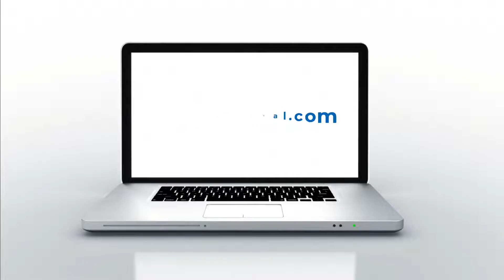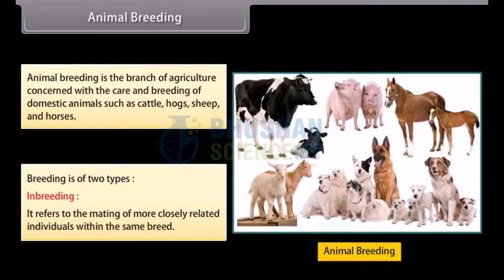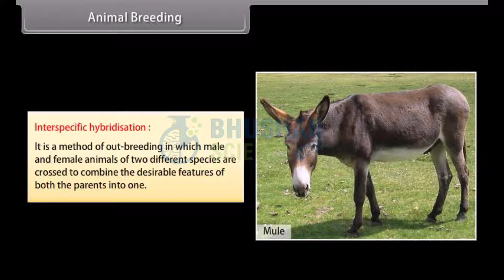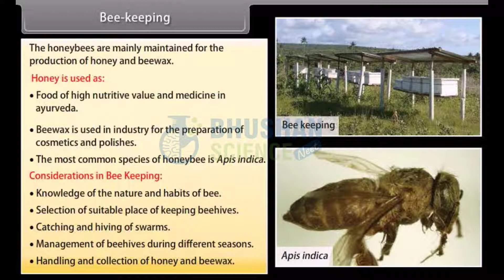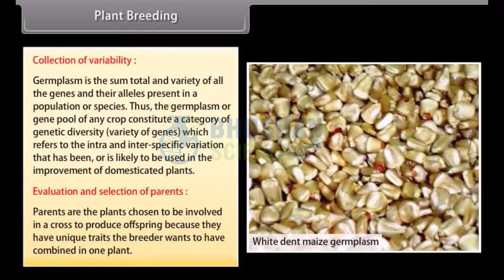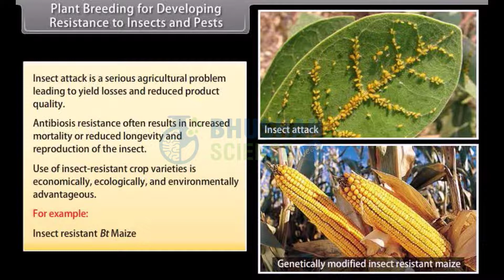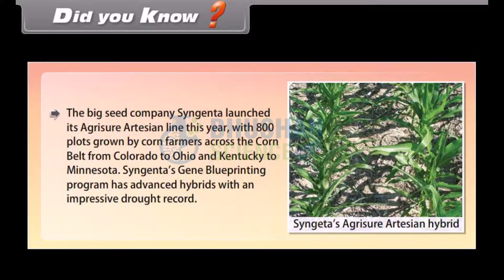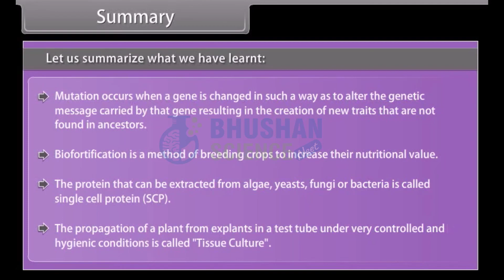(ANIMATION) Sexual Reproduction In Flowering Plants Class 12 One Shot video | NCERT | NEET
If you want to find out more about sexual reproduction in flowering plants class 12 one shot subject , you need to check out: ??

Our video is about "sexual reproduction in flowering plants class 12 one shot" subject   but we also try to cover the   subjects:
-sexual reproduction in flowering plants for neet

 Producing a video clip is hard, you need to invest hours of work. We tried to produce a great video clip concerning sexual reproduction in flowering plants class 12
We have actually collected all the knowledge and experience from specialists concerning this topic, so please continue seeing this video to find out more about sexual reproduction in flowering plants class 12 ncert

When utilizing YouTube on your computer, the size of your video player will immediately adapt based on the readily available rezolution in your internet browser window.

If you wish to by hand change the size of your video player, merely change the size of your browser. Alternatively, you can select the Theater mode button in the bottom corner of the video player to view your video in a big gamer without going into full screen, or the Miniplayer button to view in a smaller player.
Thank you for your time in finding out about our services. You have nothing to lose :)